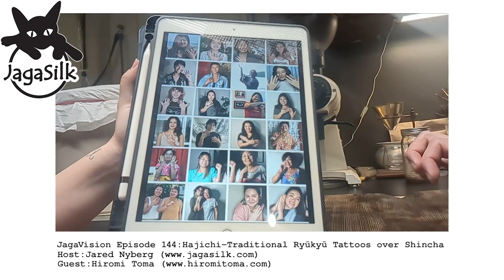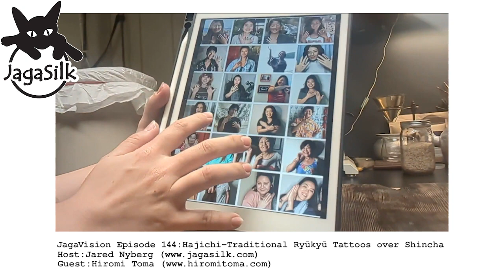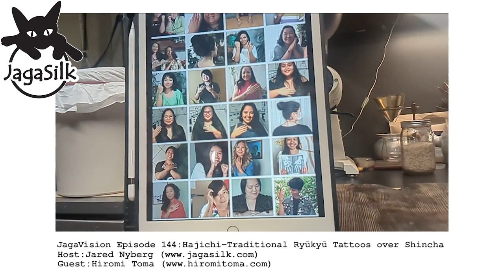Episode 144 Hajichi - Traditional Ryūkyū Tattoos over Shincha With Hiromi Toma - PART 2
Hosted by co-owner Jared Nyberg of JagaSilk.
Joining JagaVision today is Hiromi Toma @hiromi.hajichiaa

Jared and Hiromi discuss Hajichi, the tradition of Ryūkyū Tattoos. This Okinawan tradition predates World War II, before Japan took rule over the land. Hiromi explains her path to try and keep a tradition that seems almost lost, alive.